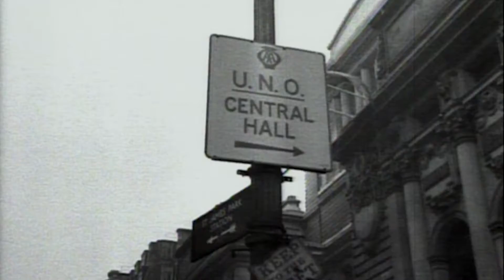Character Sketches: Gladwyn Jebb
United Nations - Some highlights from the career of Gladwyn Jebb, the British diplomat who served as the Executive Secretary of the UN Preparatory Commission, the Acting Secretary-General of the United Nations, and, later, the UK Permanent Representative to the United Nations.